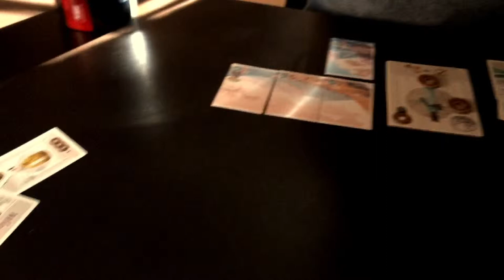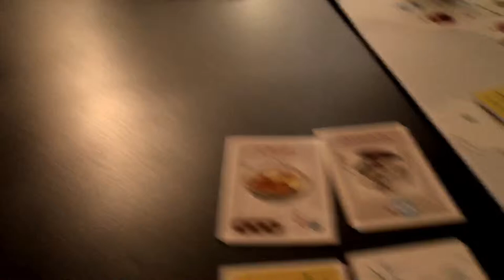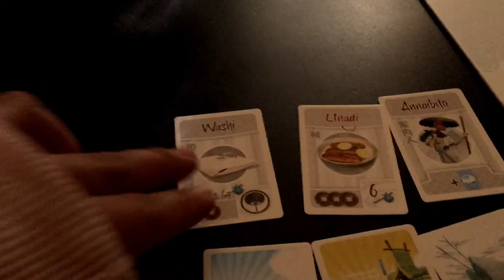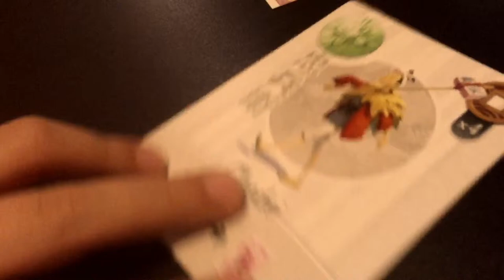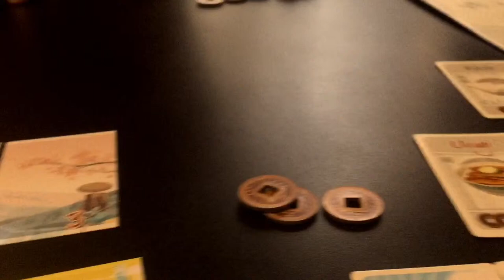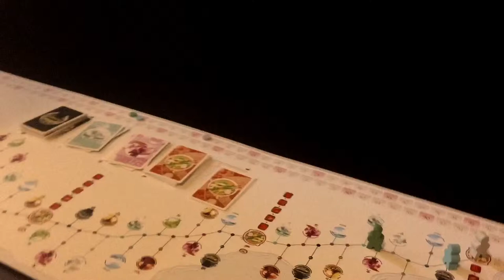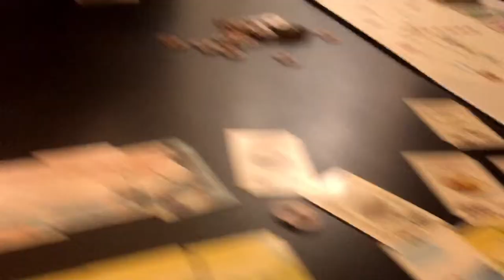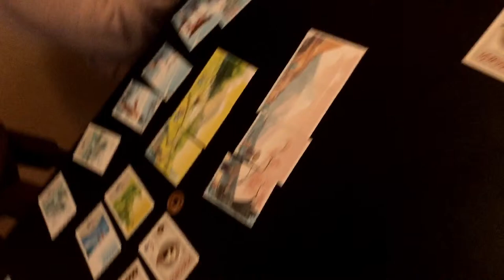Tokaido - Jugando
Jugando Tokaido de Passport Game Studios y Funforge

Encuéntralo en Amazon
O la versión 10mo aniversario